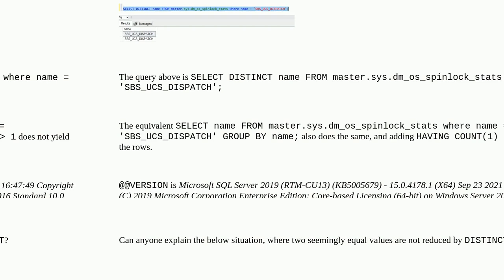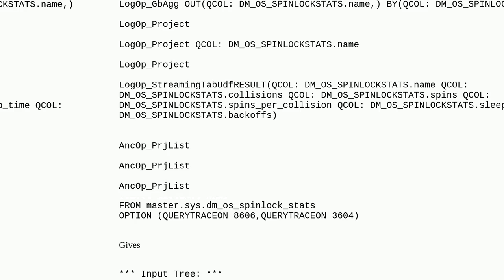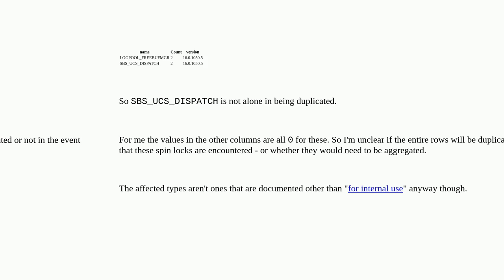Dba: DISTINCT not reducing two equal values to one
DISTINCT not reducing two equal values to one

A special thanks goes out to the community

  sql-server distinct system-tables